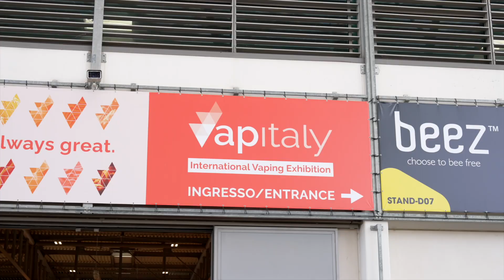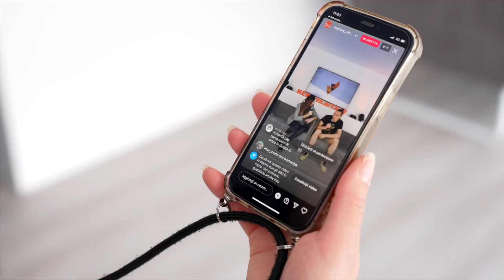Vapitaly 2023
🔻 Tre giorni di emozioni, entusiasmo, novità, trend, gadget, amici ritrovati e nuove conoscenze, Verona, spritz, visitatori, interviste.
🔻Tre giorni di vapelovers, in compagnia di una community sempre più grande, più matura e più calorosa.
🔻 Tre giorni di Vapitaly 2023.

Rivivili con noi qui!